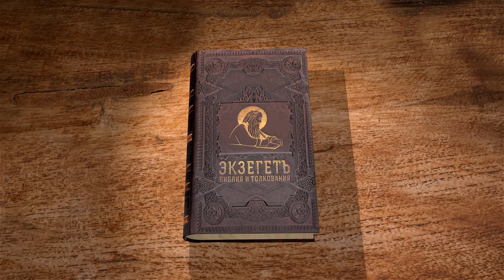Евангелие от Матфея. Глава 20. Священник Антоний Лакирев. Новый Завет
В сегодняшней лекции вместе со священником Антонием Лакиревым. мы прочитаем 20 главу Евангелия от Матфея.
Притча о винограднике — притча о Царствии Божием.
Предстоящие страдания Христа и земное желание братьев Зеведеевых сесть по правую и левую сторону. Почему после предсказания Христом Своих страданий мать сыновей Зеведеевых обращается с такой просьбой к Спасителю?